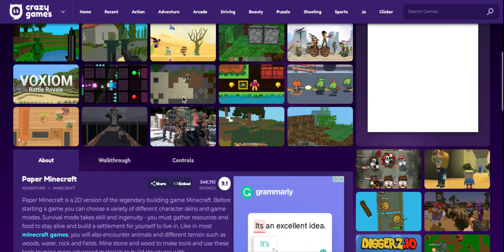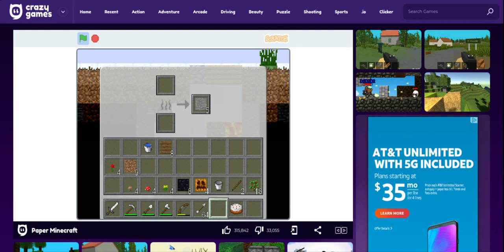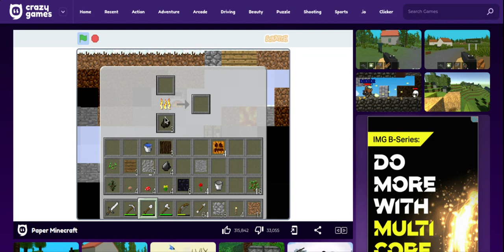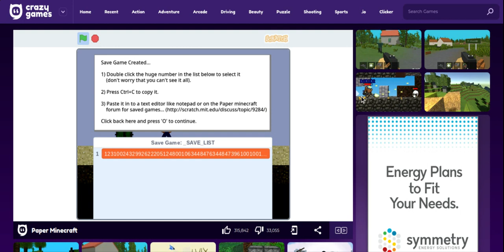i played paper mine crft part 1